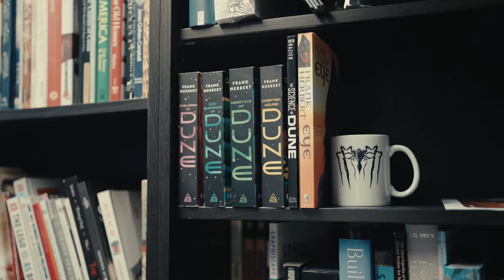Dune: Awakening - Official 'Diving Into the Alternate History' Video | Dune Awakening Direct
Join creative director Joel Bylos at Funcom for a deep dive into the alternate history of Dune: Awakening, an upcoming open-world survival MMO set on Arrakis. In the alternate history of Dune: Awakening, Paul Atreides was never born, as Jessica instead had a daughter. Bylos discusses the story setup for this alternate history, how this affects characters, the process of creating this alternate history, the impact of this on the story, and how the absence of Paul creates a power vacuum that draws in the player and others.

Dune: Awakening will be available on PC, PS5 (PlayStation 5), and Xbox Series X/S.